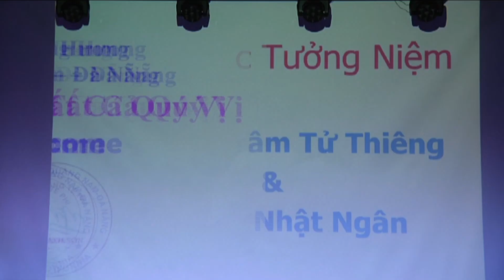Chiều Nhạc Tưởng Niệm Nhạc Sĩ Trầm Tử Thiêng & Nhật Ngân . P2